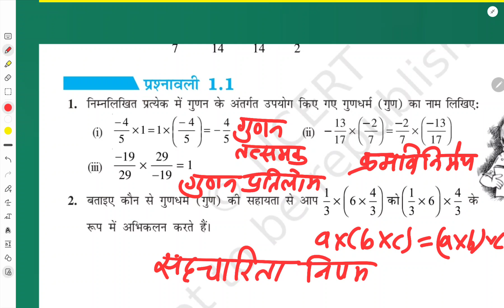कक्षा 8 गणित प्रश्नावली 1.1 हल || NEW SYLLABUS 2024-25 || CLASS 8TH MATHS EXERCISE 1.1 SOLUTION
पूरी किताब की pdf
अभी डाउनलोड करें👇👇👇 App का Link 🖇️🖇️🖇️🖇️
 Shri Ram Classes

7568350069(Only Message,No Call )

Ncert 9th Maths new SYLLABUS 2024-25